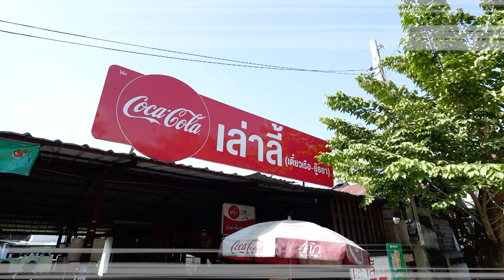๑๐๐ เรื่อง เมืองสมุทรปราการ | EP18 ตอน ร้านเด็ดพระประแดงถูกปากผู้มาเยือน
ร้อยเรื่องเมืองสมุทรปราการ วันนี้ชวนให้ท้องร้อง เตรียมมือถือถ่ายรูปของเด็ด ของอร่อยกันได้เลย กับร้านแรก เล่าลี้ เตี๋ยวเรือยุธยา แล้วไปต่อกันที่ ข้าวหมกไก่ บังมัด บอกเลยว่าต้องมาให้ได้ พาเที่ยวโดยเจ้าบ้าน นายก ตู่ นันทิดา แก้วบัวสาย และ คุณ เพลง ชนม์ทิดา อัศวเหม ติดตามความสนุก ตามไปเที่ยว ตามไปเรียนรู้ กับคู่คุณแม่ คุณลูก สุดน่ารัก กันได้แล้วใน ร้อยเรื่องเมืองสมุทรปราการ ตอน ร้านเด็ดพระประแดงถูกปากผู้มาเยือน

ออกอากาศทุกวันเสาร์ และวันอาทิตย์ 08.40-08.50 น. ที่เนชั่นทีวี ช่อง 22 และ Youtube Facebook :Nation Online

Line : @nationonline